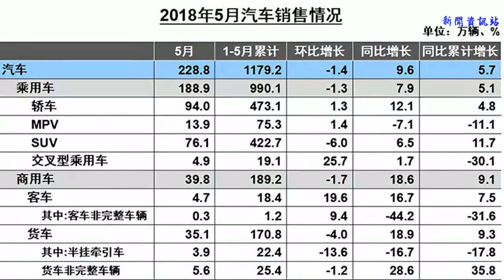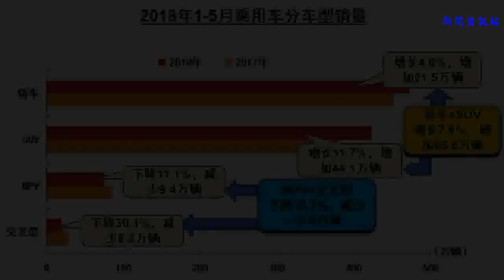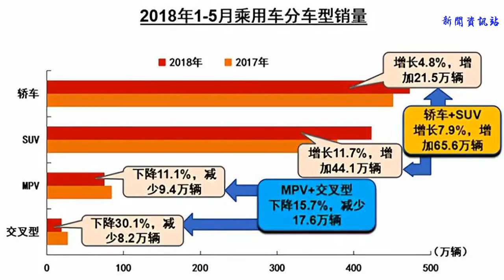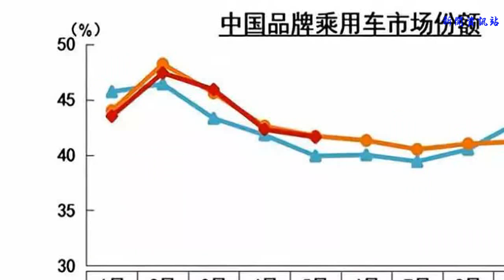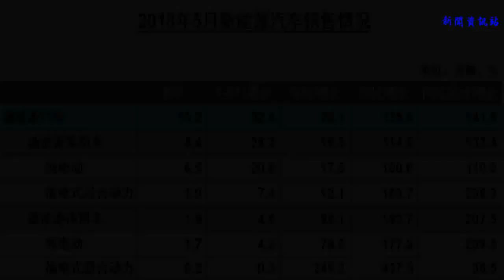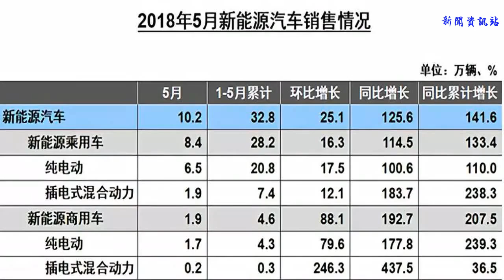5月轿车增速超SUV 关税下调或成市场变数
综合1-5月数据，我国汽车累计产销量分别达到1176.80万辆和1179.24万辆，同比增长3.84%和5.71%，增速比1-4月提升2.06个百分点和0.93个百分点。对此，陈士华表示，“5月我国汽车销量同比增速较高的原因，仍然是建立在去年同期较小的销售基数之上的；而累计销量增速逐月提高，则显示出了车市良好的表现。”
5月，新能源汽车产销继续双双大涨，分别达到9.6万辆和10.2万辆，比上年同期分别增长85.6%和125.6%；综合1-5月数据，新能源汽车产销均完成32.8万辆，比上年同期分别增长122.9%和141.6%。

发布会现场
6月11日，中国汽车工业协会(以下简称“中汽协”)公布了2018年5月我国汽车产销数据，5月，汽车产销环比略有下降，同比保持较快增长；综合1-5月数据，我国汽车产销均呈增长走势，并且增速比1-4月小幅提升。

具体来看：5月，我国汽车产销量分别达到234.44万辆和228.77万辆，同比分别增长12.84%和9.61%，环比则分别小幅下降2.26%和1.37%；综合1-5月数据，我国汽车累计产销量分别达到1176.80万辆和1179.24万辆，同比增长3.84%和5.71%，增速比1-4月提升2.06个百分点和0.93个百分点。对此，中汽协会秘书长助理陈士华表示，“5月我国汽车销量同比增速较高的原因，仍然是建立在去年同期较小的销售基数之上的；而累计销量增速逐月提高，则显示出了车市良好的表现。”
5月轿车增速超SUV 自主份额三连跌
乘用车方面，5月，乘用车共销售188.94万辆，环比下降1.30%，同比增长7.89%，销量增速高于去年同期10.5个百分点。而值得注意的是，近年销售火爆的SUV增速持续放缓，5月，SUV也成为四大类乘用车中唯一环比销量下降的车型，而市场份额最大的轿车市场则持续复苏，增速明显。综合1-5月，我国乘用车共销售990.08万辆，同比增长5.09%，增速比1-4月提升0.64个百分点。

值得注意的是，5月，轿车增长率超过SUV。具体来看，轿车共销售94.01万辆，环比增长1.26%，同比增长12.09%；SUV共销售76.13万辆，环比下降6%，同比增长6.51%；MPV共销售13.91万辆，环比增长1.41%，同比下降7.11%；交叉型乘用车销售4.90万辆，环比增长25.68%，同比增长1.68%。
对此，陈士华认为，“此前由于SUV市场火爆，众多车企都把重心放在SUV市场上，而随着SUV市场的降温，车企们又重新把目光放回市场份额最大的轿车上。”
综合1-5月，轿车共销售473.06万辆，同比增长4.75%；SUV累计销售422.67万辆，同比增长11.66%；MPV累计销售75.27万辆，同比下降11.12%；交叉型乘用车销售19.08万辆，同比下降30.11%。

按排量来看，受购置税优惠政策退坡及消费升级等因素影响，1.6升及以下排量乘用车销售份额持续下降。其中，1-5月，1L及以下排量乘用车增长率达到-62.7%，是增速降幅最大的排量区间；1L-1.6L排量乘用车增速也仅微增3.4%；而1.6L-2.0L排量车型在1-5月销量增速达到10.7%，成为市场中最受追捧的汽车排量区间；纯电动车型1-5月增速更是达到了110.0%，需求日益旺盛。

按国别看，5月，德系、日系、美系、韩系和法系乘用车分别销售40.40万辆、36.52万辆、19.63万辆、9.03万辆和3.18万辆，分别占乘用车销售总量的21.38%、19.33%、10.39%、4.78%和1.68%。与上月相比，德系和日系品牌销量小幅增长，其他外国品牌有所下降。
其中，自主品牌乘用车78.59万辆，环比下降3.03%，同比增长7.69%，占乘用车销售总量的41.59%，占有率比上月下降0.74个百分点，值得注意的是，这已经是自主品牌份额连续第3个月的下降。按具体车型品种来看，5月，自主品牌轿车共销售20.2万辆，市场份额较去年同期提高2.2个百分点，至21.5%；自主SUV共销售43.2万辆，占市场份额56.8%，提高1.2个百分点；而自主品牌MPV则持续低迷，5月共销售10.3万辆，占市场份额73.9%，下降8个百分点。

新能源成刚需销量持续大涨 关税下调成市场变数
5月，新能源汽车产销继续双双大涨，分别达到9.6万辆和10.2万辆，比上年同期分别增长85.6%和125.6%；综合1-5月数据，新能源汽车产销均完成32.8万辆，比上年同期分别增长122.9%和141.6%。

对此，中汽协会秘书长助理许海东表示，“北京新能源购车指标已排到2024年，足以证明消费者对于新能源车型的旺盛需求；因此，在新能源补贴政策退出后，即使短期销量会出现波动，但长远来看，随着市场对新能源接受程度的不断增加、以及续航超过400公里的高品质车型不断上市，新能源汽车未来的发展仍很乐观。而对于之前预测的2018年新能源汽车销量突破100万辆，中汽协也是充满信心。”
按照新能源车驱动方式来看，插电式混合动力车型虽然基数较小，但增速更为迅猛。5月，纯电动汽车产销分别达到7.7万辆和8.2万辆，比上年同期分别增长75.9%和112.8%；插电式混合动力汽车产销均分别完成1.9万辆和2.0万辆，比上年同期分别增长138.8%和196.8%。综合1-5月数据，纯电动汽车产销均完成25.0万辆，比上年同期分别增长105.1%和124.7%；插电式混合动力汽车产销分别达到7.9万辆和7.8万辆，比上年同期分别增长207.3%和218.4%。
而对于即将在7月1日正式实施的汽车整车及零部件进口关税下调，许海东认为，“目前确实出现了一些持币待购的消费者，但对车市整体影响有限；不过，随着7月1日关税正式下调，消费者会否会将目光转向售价逐步走低的进口车型，将成为下半年车市中最大的变数。”（经济日报-中国经济网记者 郭跃）